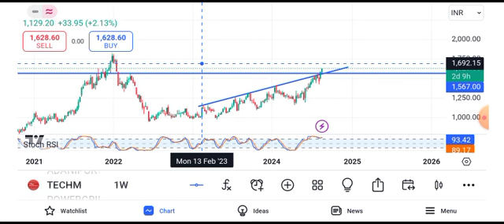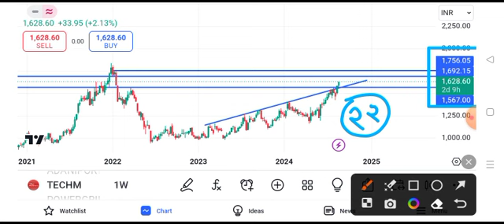Tech Mahindra share news today